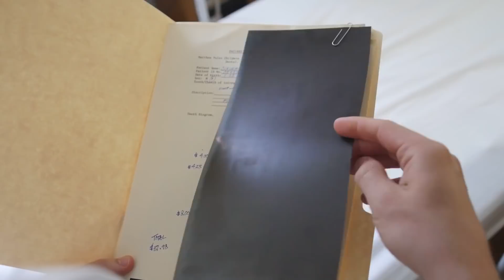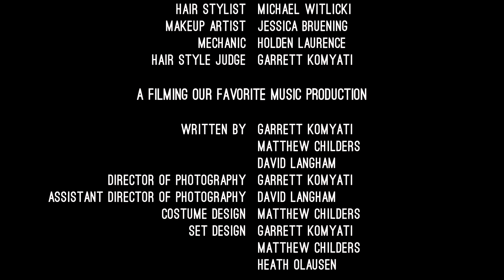VIDEO MUSIC: The Making Of Same Old Haunts - The Modern Electric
VIDEO MUSIC: A Documentary Series
The Making Of Same Old Haunts

Directed by: Garrett Komyati
Starring: Michael Hermelin, Michael Witlicki, Jess Bruening, Jess Sikon, Bary Bowser II, and The Modern Electric
Stage and Light Design: Gus Peders
Production Assistant: David Langham
Music: The Modern Electric - Same Old Haunts (Instrumental). Song produced by Mike McCarthy.

EXTRA SPECIAL THANKS to FRIENDS CHURCH: WILLOUGHBY HILLS, BARY BOWSER, JESS BRUENING, and ROBBIE FALE for letting us record our interviews at your houses.